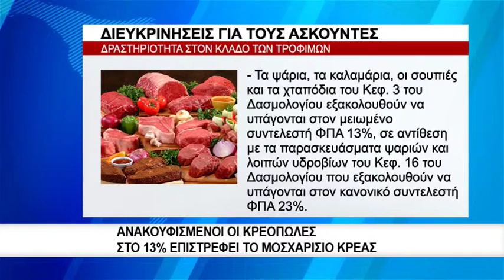Στο 13% το ΦΠΑ σε όλα τα κρέατα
Στον μειωμένο ΦΠΑ 13% υπάγεται το σύνολο των κρεάτων, καθώς και των παρασκευασμάτων τους, που είναι κατάλληλα για τη διατροφή του ανθρώπου, όπως προκύπτει με νέα εγκύκλιο της Γενικής Γραμματείας Δημοσίων Εσόδων.
Ειδικότερα, με τη νέα εγκύκλιο, επέρχονται τροποποιήσεις στο παράρτημα ΙΙΙ του κώδικα ΦΠΑ ν.2859/2000 και υπόκεινται πλέον σε μειωμένο συντελεστή ΦΠΑ 13% όλα ανεξαιρέτως τα κρέατα που υπάγονται στο κεφάλαιο 2 του Κοινού Δασμολογίου της Ε.Ε., καθώς και τα παρασκευάσματα κρεάτων του κεφαλαίου 16 του Δασμολογίου, τα οποία είναι κατάλληλα για τη διατροφή του ανθρώπου.